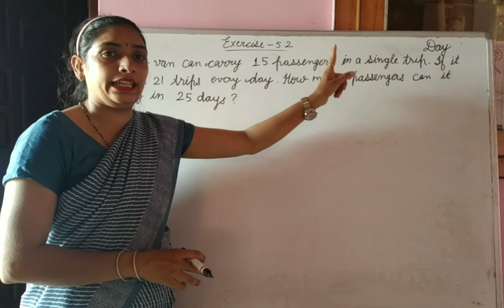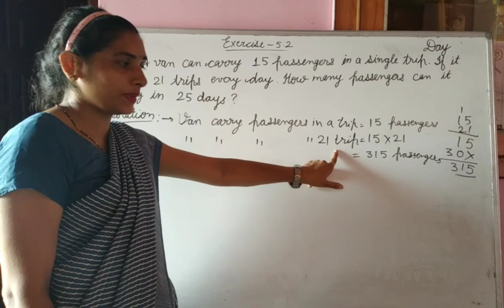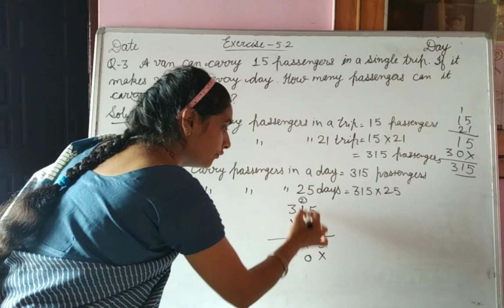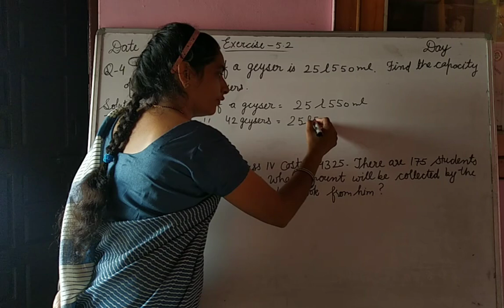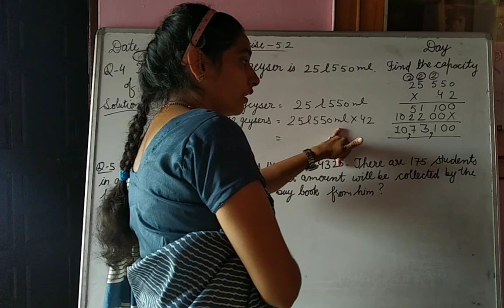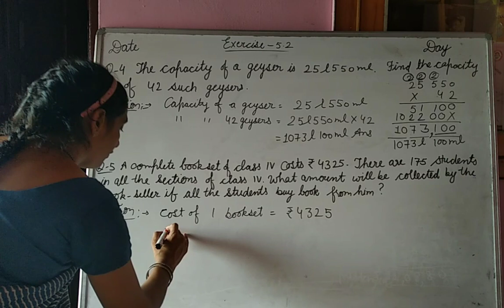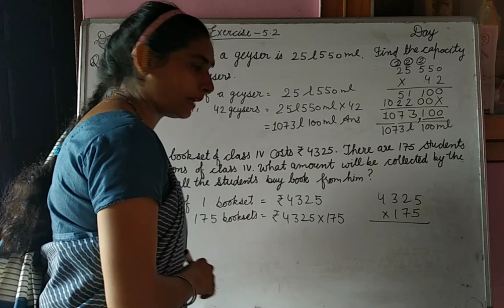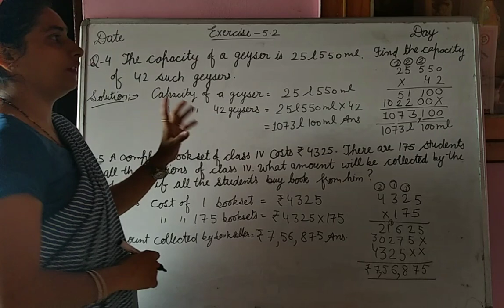Exercise 5.2 Question 3 to 5 word problems